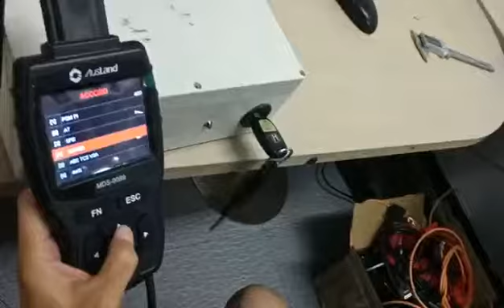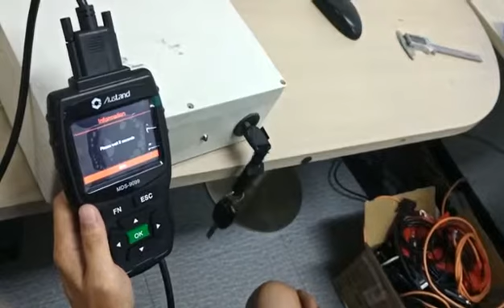AusLand MDS9099 Program New Keys for 2010 Honda Fit.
AUSLAND MDS9099 OBD2 Car Diagnostic Scanner Auto Code Reader Auto Diagnostic Scan Tool 3 Year Free Update

AUSLAND MDS-9099 Multi-Diag Specialist Full System Car Diagnostic Scanner Full Set Full Function With Special Function

Languages:English, Spanish, Russian, French, Russian, German, Italian, Portuguese, Polish, Chinese Traditional

Product Introduction:

AUSLAND MDS-9099 Profession Diagnostic Tools with all system series diagnostic for garage and DIYer, MDS-9099 Multi-diag specialist is professional handheld scan tool, not only for small garages, independent repairs, enthusiasts, but also for technicians by delivering OE-level diagnosis on all the electronic systems. It has basic functions such as codes and live data, and capable of advanced functions too, such as actuation, adaptation and programming. In addition, it can lets you to access oil service light reset, throttle body adjustment, DPF regeneration and much more commonly required service features.

Supported Most of Car Models:

For American Cars

for Ford, for GM, for Chrysler.

For European cars

For Australian cars

for Holden, for Australian Ford.

For Asian cars

Features:

l MDS-9099 Multi-Diag Specialist automotive service tools are not limited to reading fault codes on vehicle systems, it also features ECU control, ECU programming and guided trouble shooting.

l All Systems All Functions

l Asian, European, American car makes supported

l Read/clear codes for all available systems

l Live data graphic with 2 channels

l Request live sensor data

l Read Vehicle Informaiton(VIN,ECU)

l Component Adaptations after replacement

l ECU CODING and ECU Programming

l Quick test functions to help you know the vehicle hardware configuration completely

l Identify most CAN(Year,Make,Model,Engine)-Less time waiting and more time fixing

l Get DTCs faster with DTC database and millions of confirmed experice based fixes

l Diesel Engine, Gasoline Engine, ABS, EDL, ASR, ESP, AIR-BAG, Immobilizer

l Vehicle Electrical Control Unit-BCM, Trailer function AHF, Radion-Navigation

l Multiple language support to meet different market demands

l Software update via USB

Special function:

Service Oil Reset
EPB

BMS
SAS

DPF
Throttle adaptation
ABS brake bleeding
TPMS Reset
Gear Learning

Packing list:

Main unit *1pc

Main Cable with OBDII-16 Connector *1pc

USB Cable *1pc

User Manua *1pc